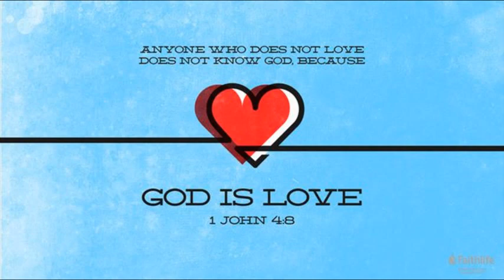#18.09.2022 BroSujith GodIsLove దేవుడు ప్రేమయై యున్నాడు